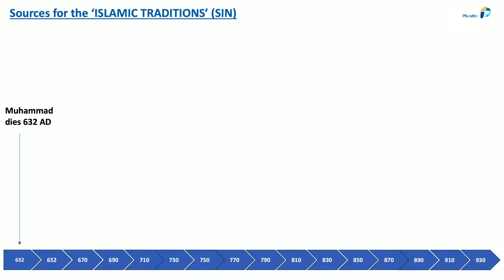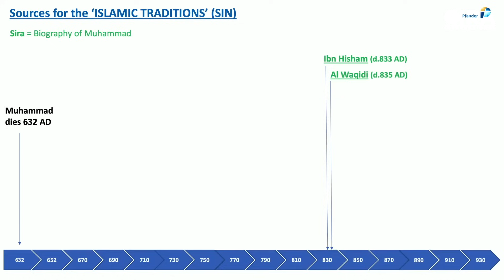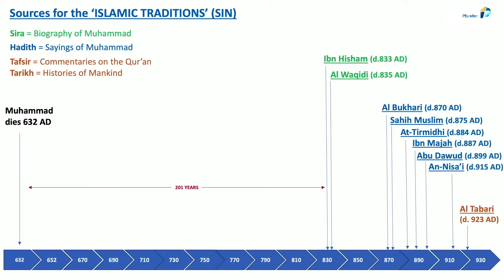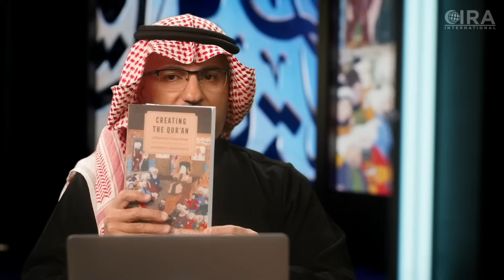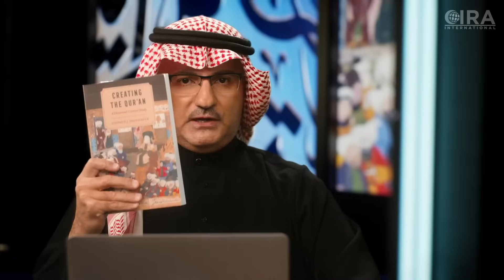#02: Why is everything we know about Muhammad & the Qur'an so late?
According to Islamic tradition, Muhammad died in 632 AD. Much of the information regarding the life of the prophet comes from his biography called the 'Sira', supposedly written by Ibn Hisham (d.833 AD), as well as his sayings called the 'Hadith', initially written by Al Bukhari (d.870 AD).

From these dates (833 AD and 870 AD) it is obvious that both of these men did not know Muhammad at all, nor were they even living in the same century as him, as they lived and worked over 200 years after he died.

Even the caliph Abd al-Malik, credited by Dr Shoemaker for writing down the first Qur'anic material we have access to lived 60 years after Muhammad.

What this means is that there are actually no eyewitness accounts of Muhammad’s life, or of his sayings. No one was actually there who saw what he did, or heard what he said.

All of these three men who are credited for creating the basis for what we now call Islam today lived 100s of years after the events they wrote about, and hundreds of miles further north.

Consequently, everything they knew and everything they wrote down was dependent on Oral Tradition, which is nothing more than "Word-of-mouth".

Basically, this means that someone told so-and-so what they believed happened, and then he told another so-and-so, who told another so-and-so, who finally wrote down what he believed he was told, picking and choosing what he did not like, and retaining that which he did like, so that what we have today is nothing more than what had been filtered, changed and manipulated into the story Muslims follow.

How then can any of their accounts be counted as credible, having been censored for over 200 years?

© Pfander Centre for Apologetics - US, Oct.21, 2023
(87,070) Music: 'Quantum Technology' by Musicifiles, from filmmusic (bought 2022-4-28)